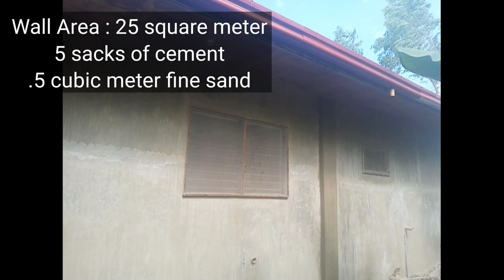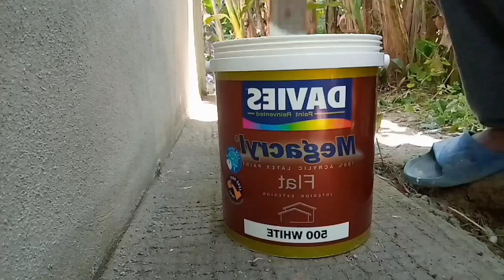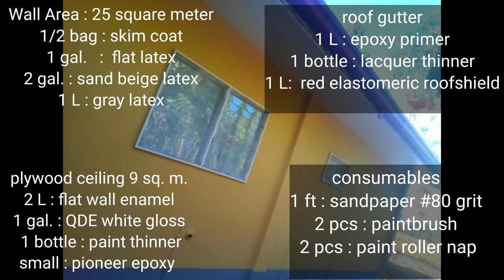plastering and painting tips/ anung magagawa ng 6k mo?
do it yourself for plastering and painting a house.  materials used and how many day's I work..